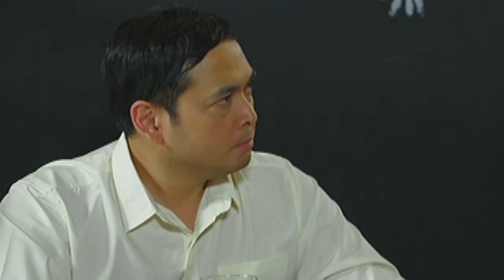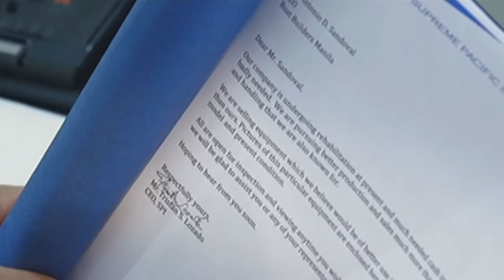Full Episode 40 | Magpahanggang Wakas